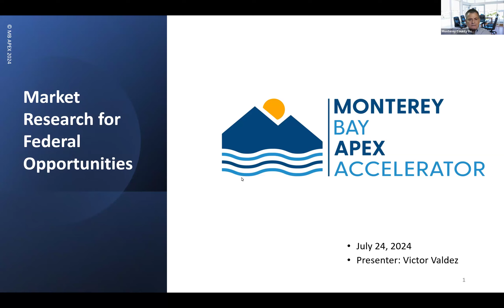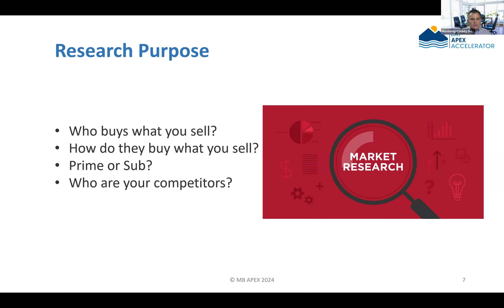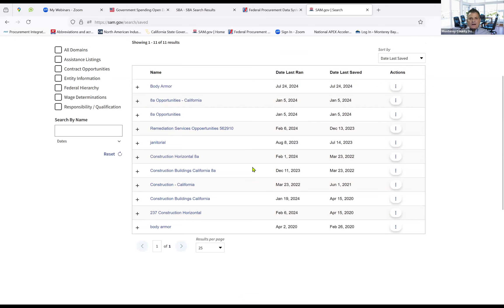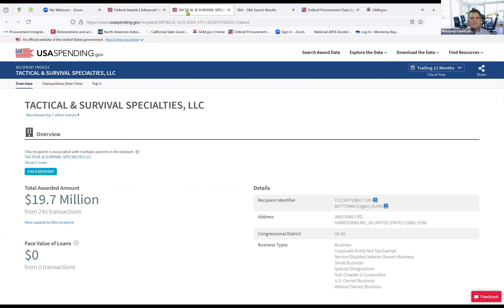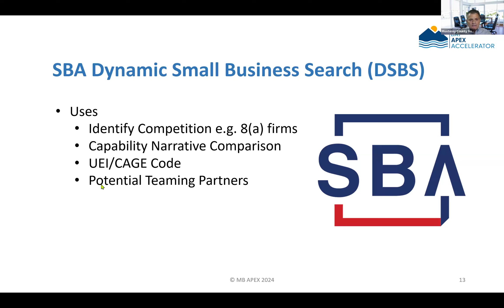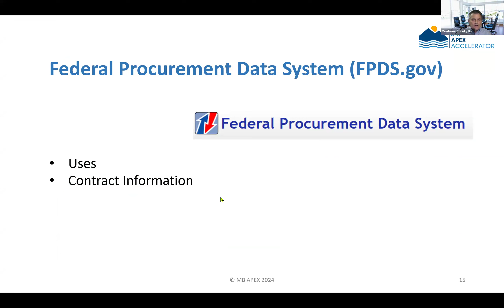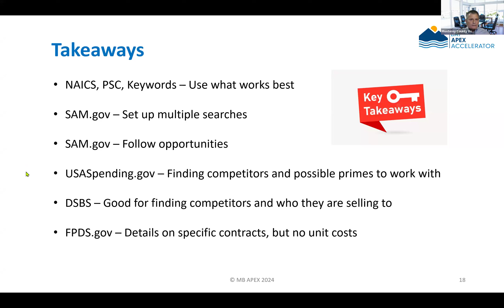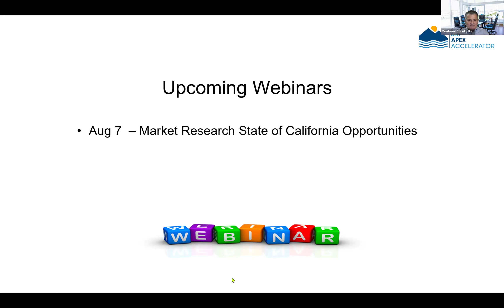Market Research for Federal Opportunities